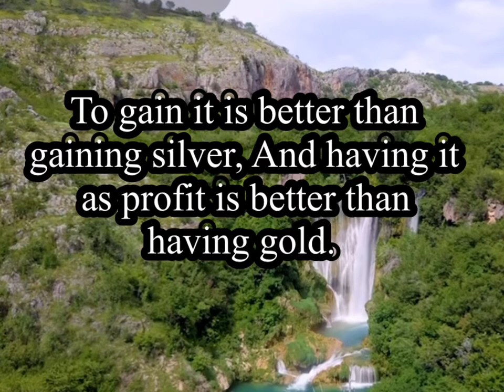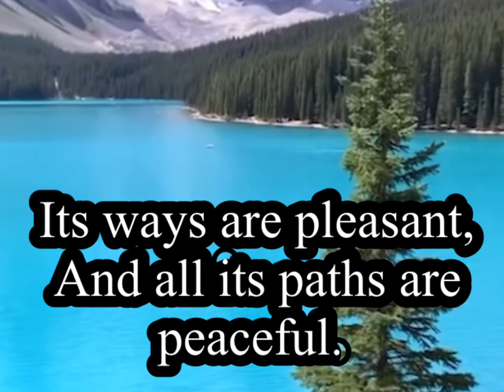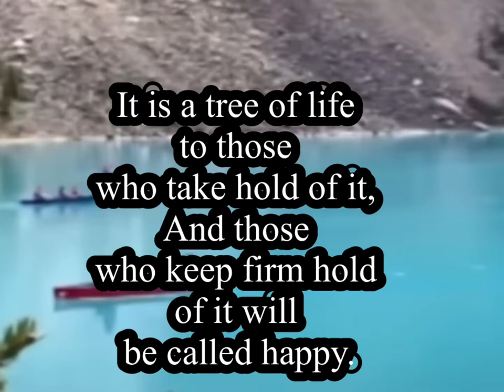Wisdom brings happiness (Proverbs 3:13-18) / bible verse/Godly wisdom